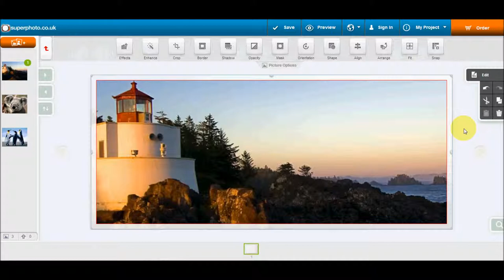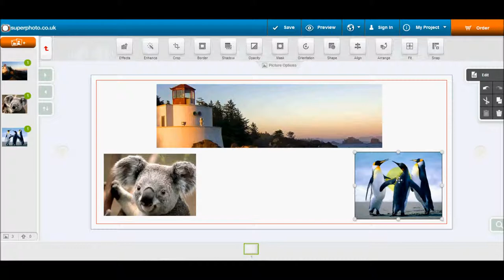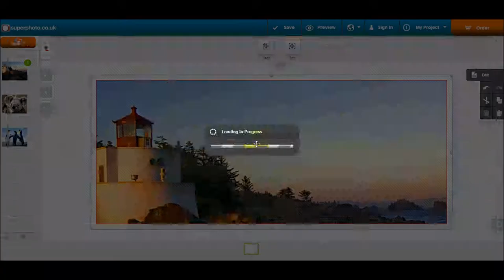How to create a photo mug